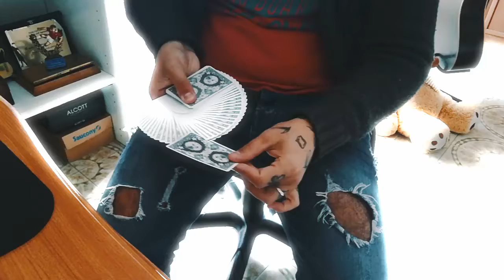COME RITROVARE UNA CARTA IN UN MODO SPETTACOLARE!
Giuro, appena il video arriva ad almeno 1000 visualizzazioni, ad almeno 100 like, 10 dislike, almeno 15 commenti e il mio canale arriva almeno a 300 iscritti o piú io faccio un TUTORIAL DI QUESTO EFFETTO!! SONO FUORI DI TESTA, VOGLIO SVELARLO. QUINDI DISTRUGGETE IL VIDEO CON LIKE, DISLIKE, COMMENTI ECC... Daiiiiii!